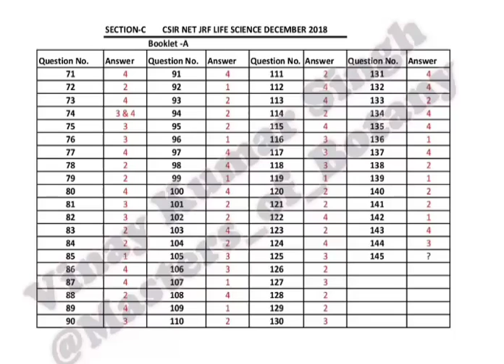Section C: Download December 2018 Answer Key Prepared by us (Link in Description)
So here is the Answer_key of Section_C from my side.